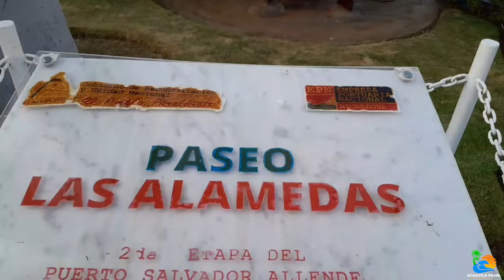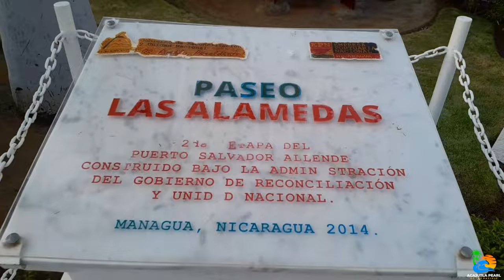¡¡ME FUI PARA NICARAGUA!!🤯😍 CONOCIENDO un NUEVO PAÍS😱👀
Nuestra presentadora Pamela visitó el país de Nicaragua 🇳🇮
Les dejamos el contenido para que puedan disfrutarlo 🤗

𝐃𝐢𝐬𝐟𝐫𝐮𝐭𝐚, 𝐜𝐨𝐦𝐩𝐚𝐫𝐭𝐞 𝐲 𝐜𝐨𝐧𝐪𝐮𝐢𝐬𝐭𝐚 𝐭𝐮 𝐦𝐮𝐧𝐝𝐨 🌊🌴💪